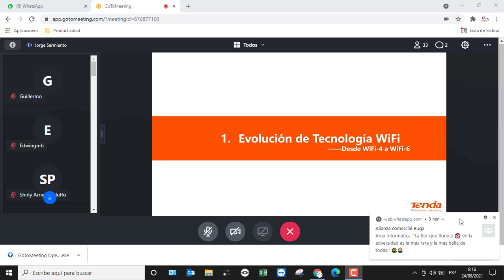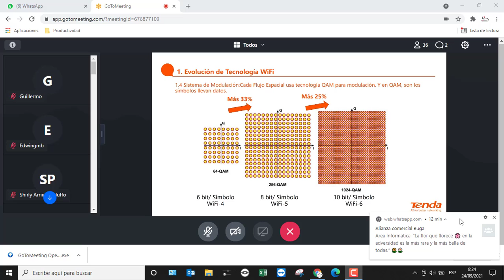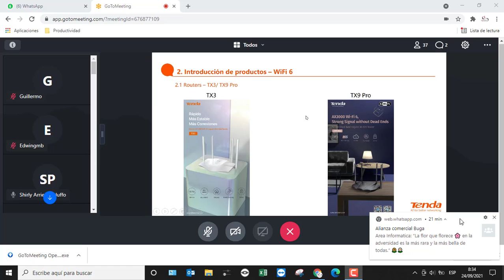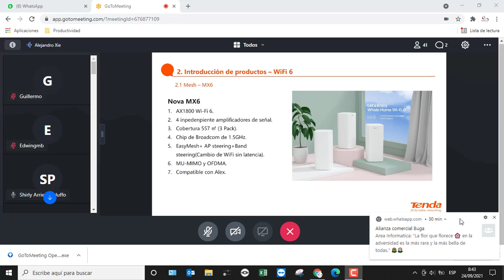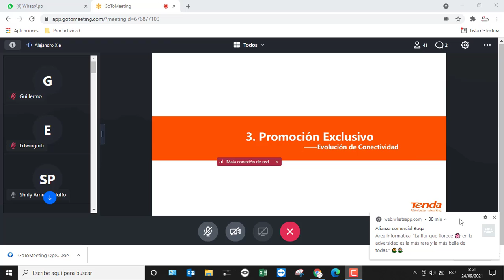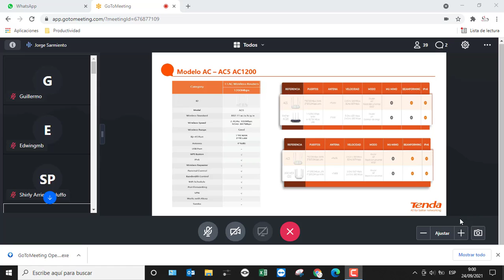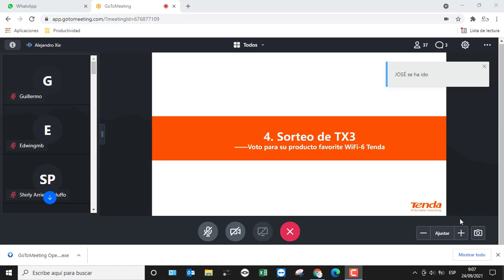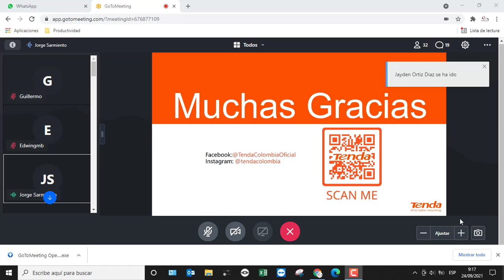CAPACITACION COMERCIL TENDA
CAPACITACION COMERCIAL PRODUCTOS TENDA-IMPORSYSTEM